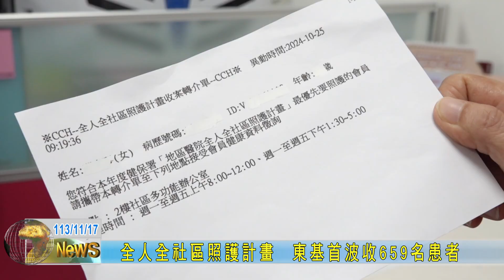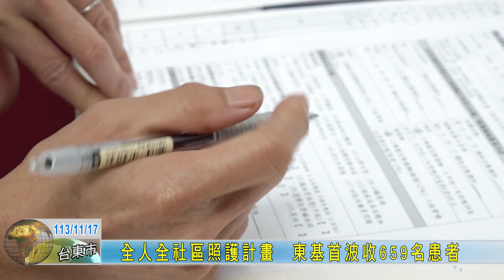20241117 全人全社區照護計畫 東基首波收659名患者